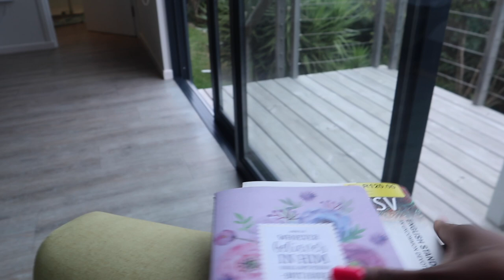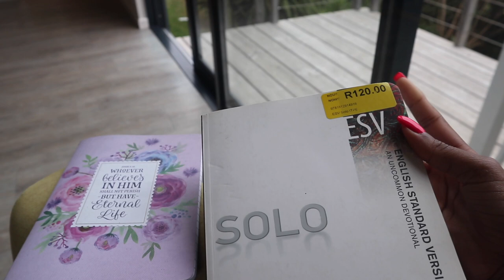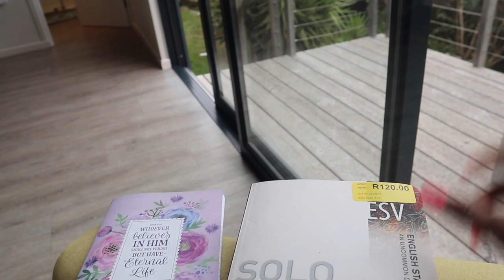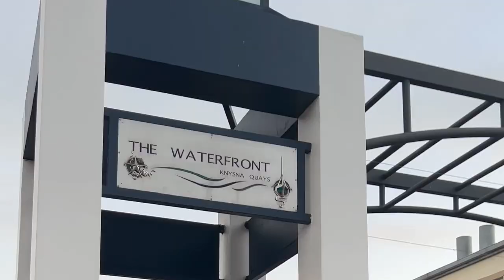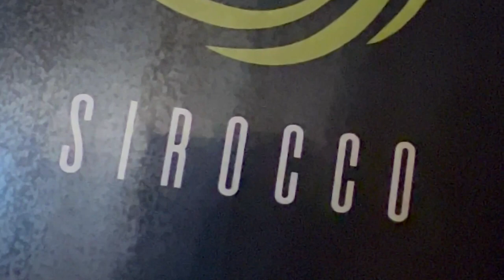KNYSNA travel VLOG: elephant park, zip lining, spa, just fun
Hey Guyssss
I hope you guys enjoy this vlog with many more to come